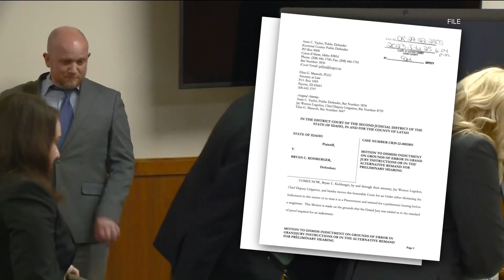Bryan Kohberger asks judge to throw out indictment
New court documents show the defense team is saying the prosecution misled the grand jury on the "standard of proof."